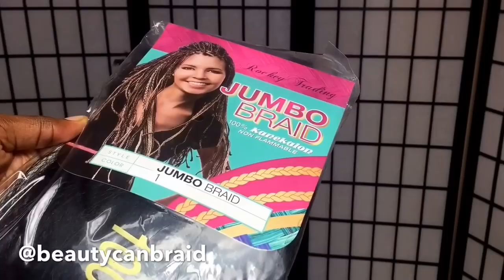#175. SCORPION FEED IN BRAIDS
HAIRSTYLE is inspired by mimisbraids, originator#ScorpionHeartBraid, New Jersey and jalicia35 , , located in Saint Kitts and Nevis

Music featured by Jasper Sawyer